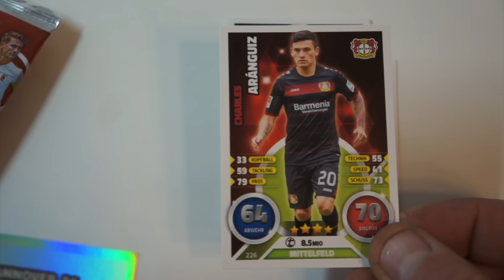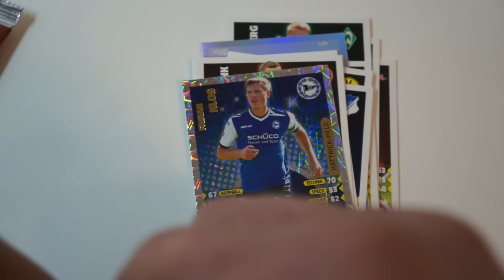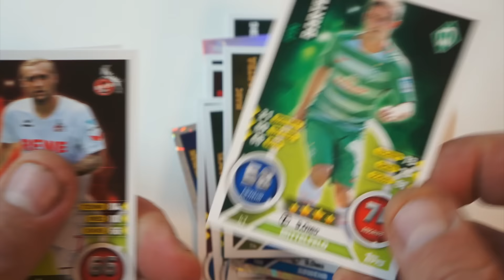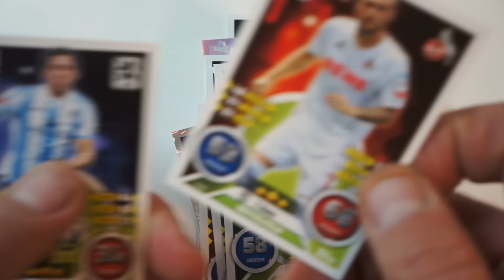Match Attax 2016/17 Blister Unboxing